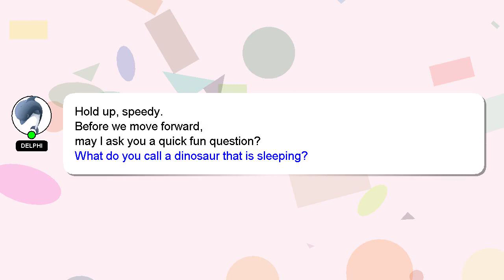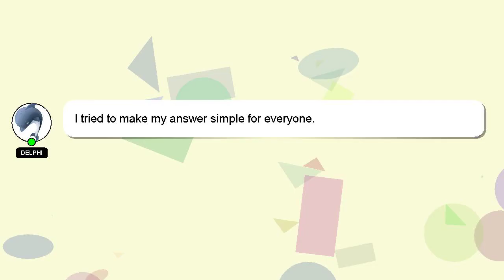How to exchange nft for money?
A little intro about me, Howdy, my name's Delphi. I help you answer your questions. - How to exchange nft for money?

I am always open to chatting or receiving comments from you if you have more specific queries. Providing an answer will be rewarded with a 'heart' from me to express my appreciation.

*2 What we are experimenting :*